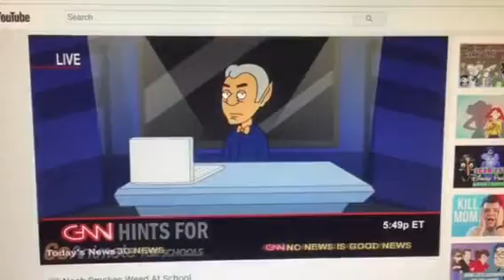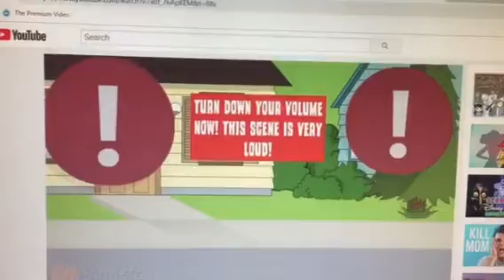Noah smokes weed at school (ThatBluePandaGuy)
Noah hid and smoked weed in the boys changing room and made lots of nasty smoke. Noah was taken away to jail for four days. Four days later, Noah was guilty and got grounded by his parents and his older brother Toby.